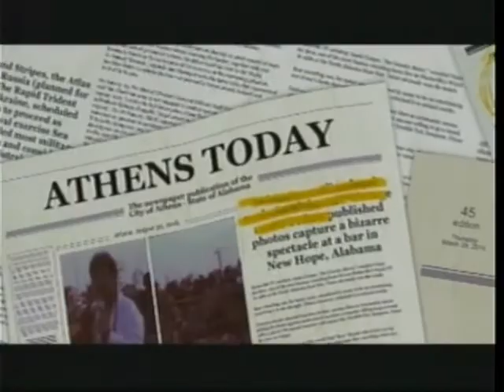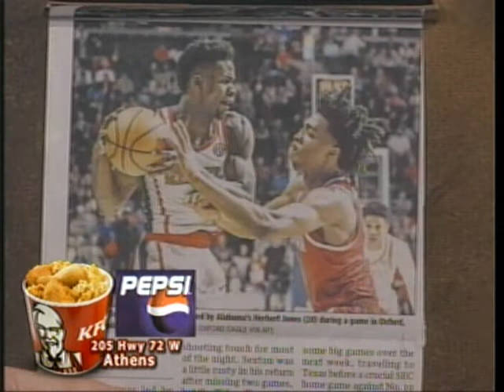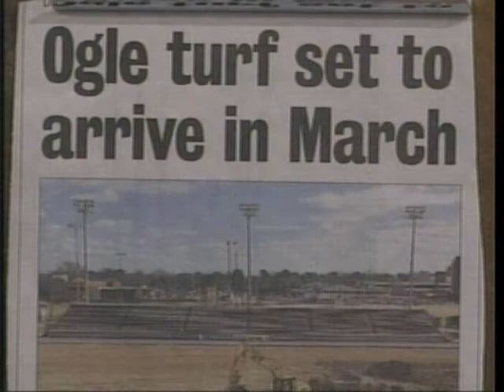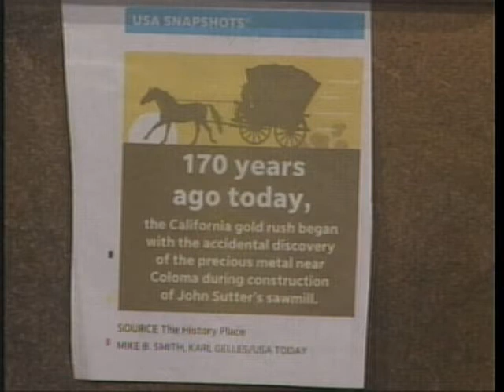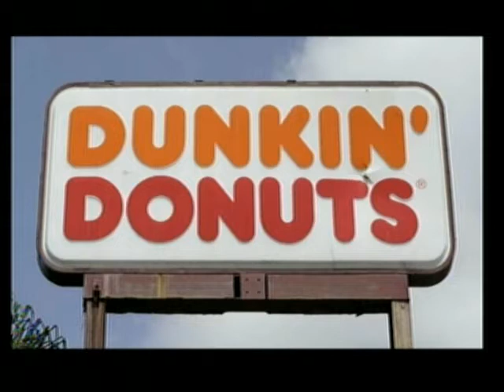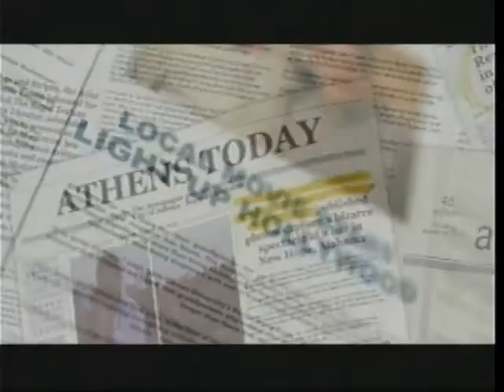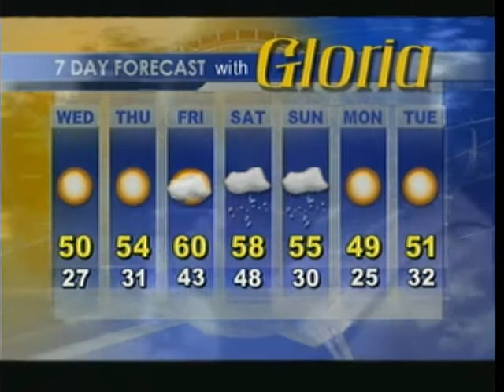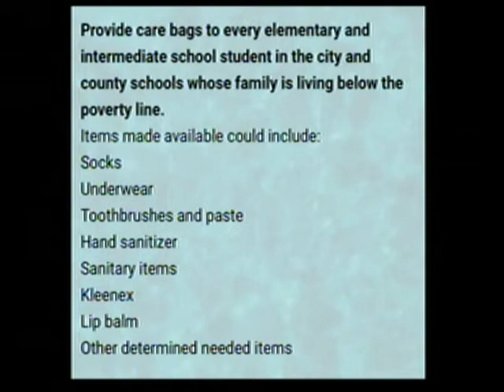Cooper and Company 01 24 18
Bama Zack; Reggie Jackson; Keith Jackson; Lynne Hart; Dr. Chris Teichmiller; John David Crowe